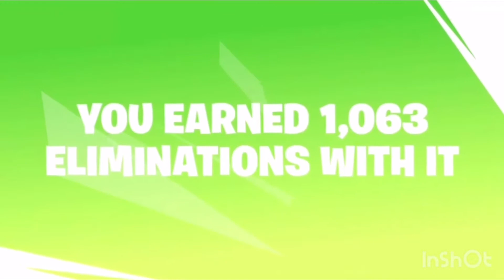Two Of My Fortnite Season 9 Recap Videos Because Fortnite Is Boring AF Right Now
Plz don’t flop.